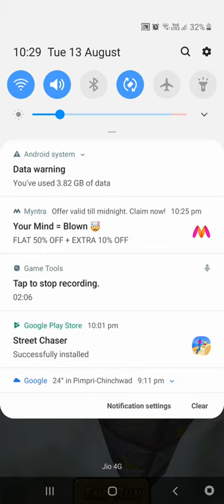TempleRun2 2019 08 13 22 27 47